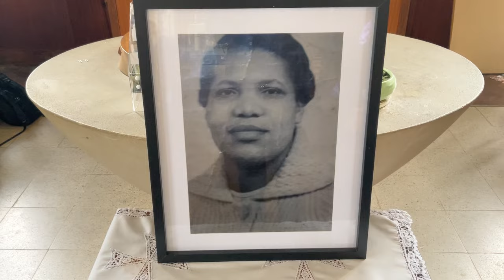RIP Delila Gayle 🕊️❤️🕊️🙏🙏